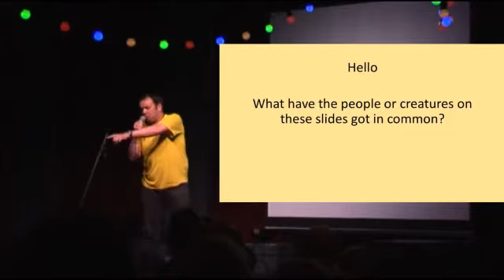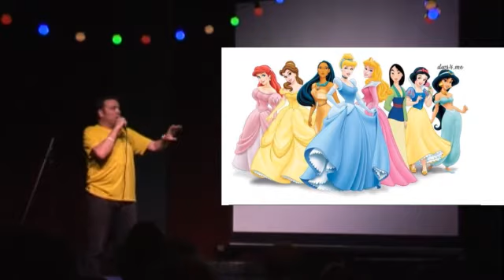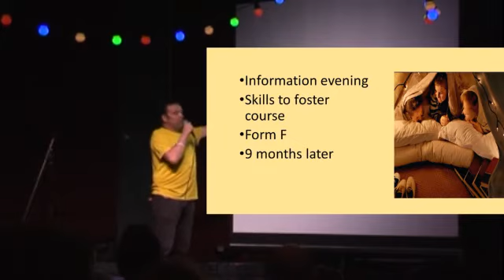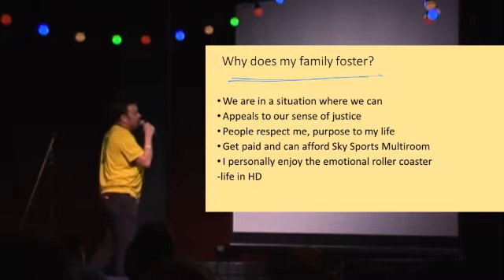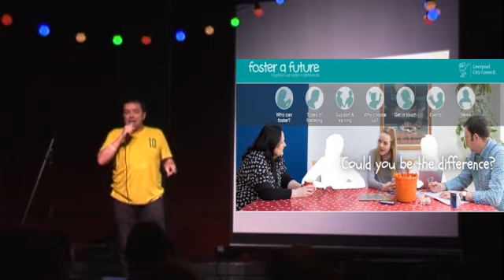Why we foster? - Phillip Watson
Brilliant talk from Phil Watson on Why we foster children. @philwatson184